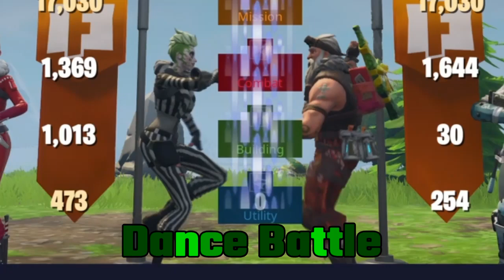*GIVEAWAY entry video*Comment below*FORTNITE funniessss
SHAREfactory™
OFFICAL RULES
-Must live in the united states of America. you can enter if you live in Canada if wanting a ps4 or xbox gift card only.
-Must be 18 or older OR have parents consent.
-YouTube is NOT a sponsor of this giveaway and therefor cannot be held liable for anything.
-Only one entry per person.(other than enetrys from VIB videos)